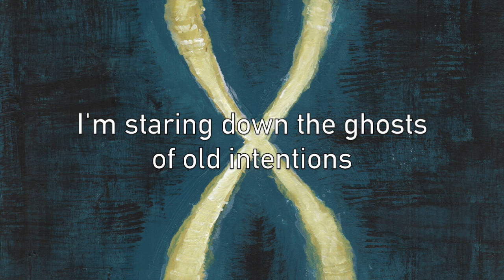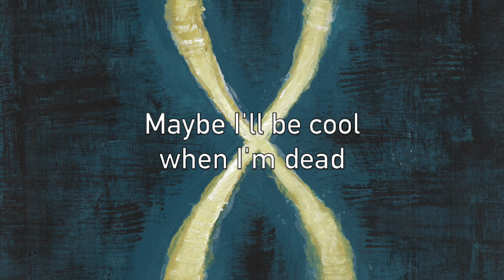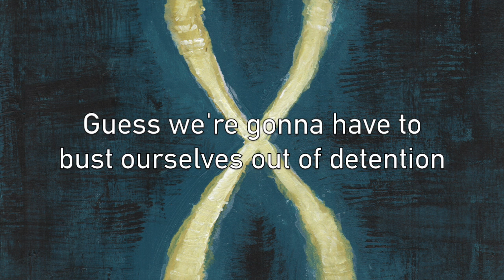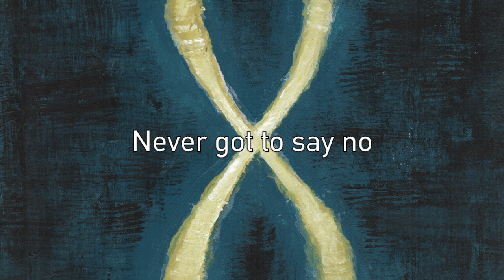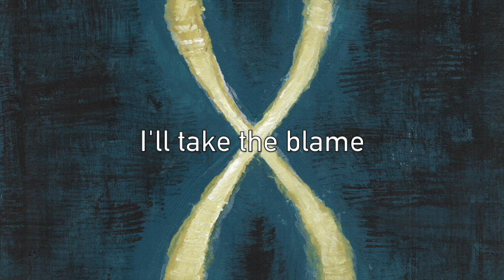Gen X - Official lyric video - Liz + the Baguettes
Official lyric video for "Gen X," from the album Highway Gothic (2019) by Liz + the Baguettes